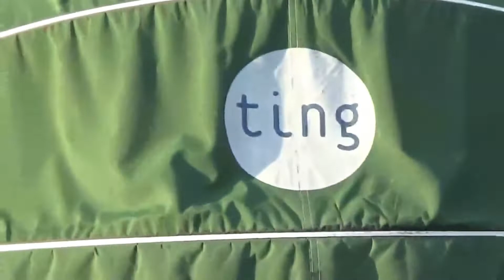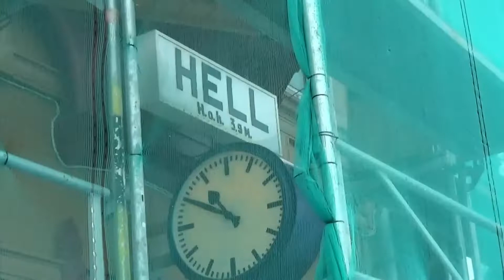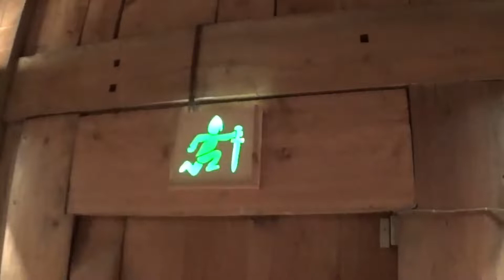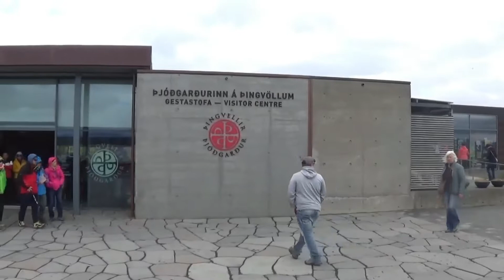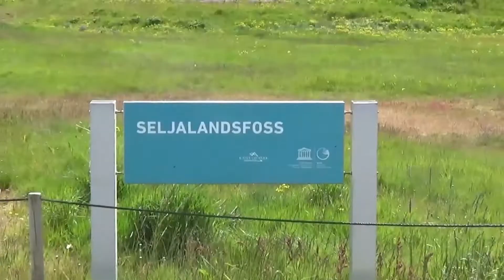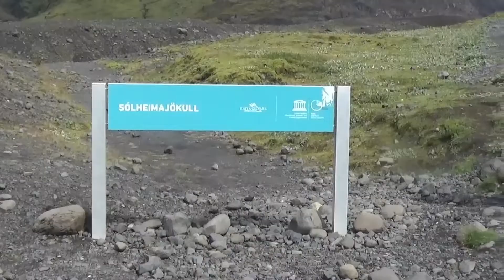Norway and Iceland 2019: Our Family Trip DS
From Oslo to Tromso via train, bus, and Hurtigruten ferry. And then Iceland on the way home.